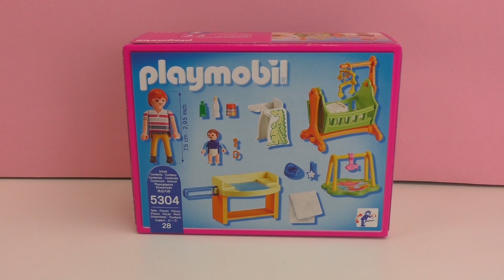La chambre d'enfants Playmobil (5304) : contient un berceau, une table à langer, une chaise haute!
Un nouveau set de Playmobil! La chambre d'enfants Playmobil. Amusez-vous bien :)

Au fait, on peut acheter les produits ou les ingrédients sur Amazon.

Bienvenue!